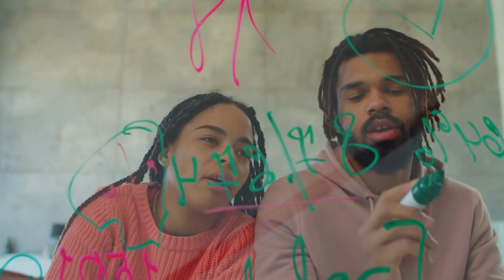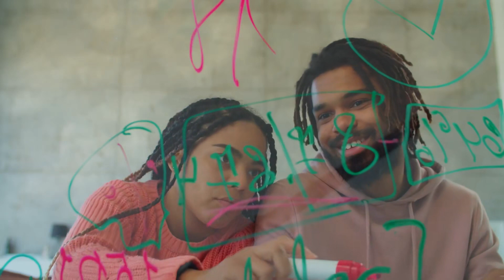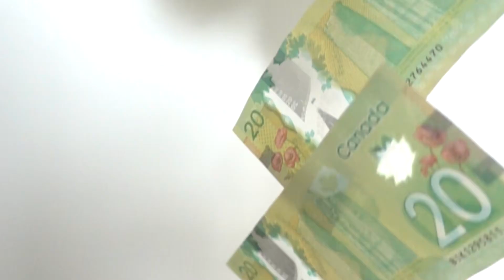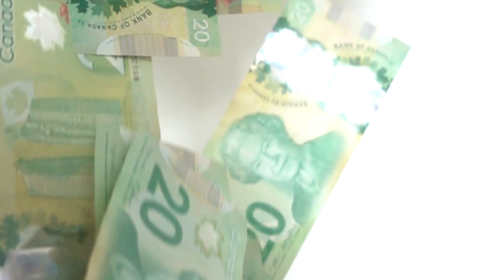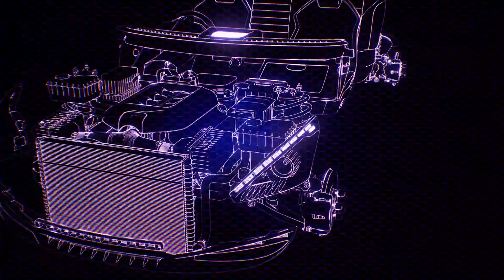Tập 1 | Không Cùng Kẻ Có Tiền Yêu Đương Audio | Chương 1 - 10 | Ngôn Tình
⭐ Quyền lợi: Yêu cầu làm Full bất kỳ bộ truyện nào:
Truyện: KHÔNG CÙNG KẺ CÓ TIỀN YÊU ĐƯƠNG Tập 1
Tác giả: Cẩm Chanh
Thể loại: Ngôn Tình, Hiện Đại
Identifier: 63f5be47efbdcab7d15f75b4

Chi tiết các chương:
00:00:00 Chương 1 : [ Đào Tử: Mở Maserati không có một cái tốt! ! ! ]
00:12:18 Chương 2 : "Nói bậy, rõ ràng là nhàn mông đau."
00:25:03 Chương 3 : "Ta chán ghét kẻ có tiền, cùng bọn hắn tiếp xúc ta sẽ chết."
00:37:13 Chương 4 : Đào Tử nếu là biết hắn lừa nàng, tuyệt đối sẽ thuê người giết người...
00:49:29 Chương 5 : 【  giấy nghỉ phép 】
00:59:55 Chương 6 : "Lạc Lạc, ngươi đi học đi, ta tạo điều kiện cho ngươi!"
01:12:15 Chương 7 : Dựa vào cái gì tình yêu muốn dùng tuổi tác đến hạn chế? !
01:24:27 Chương 8 : Nếu là cố gắng phấn đấu phấn đấu hữu dụng, còn muốn phú nhị đại làm gì?
01:41:05 Chương 9 : Chẳng lẽ lại Đào Tử biết rồi thân phận của hắn?
02:00:10 Chương 10 : Nếu là bán sắc, một triệu một lần cũng không có vấn đề a?